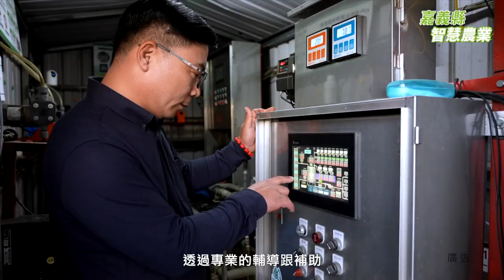世新新聞 百年大旱衝擊高山茶 茶農抽23公里水苦撐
112年3月24日 (五) 世新新聞

百年大旱衝擊高山茶 茶農抽23公里水苦撐

現在是大阿里山茶區春茶開始生長的時期 卻遇到比百年大旱還要嚴重的旱災 造成茶區的缺水嚴重 甚至是連讓茶葉保濕的霧氣都消失 這讓茶農是相當的困擾 讓茶園的田間管理更是需要用心 所以茶農只能靠遠從23公里外的水源抽水來保茶樹